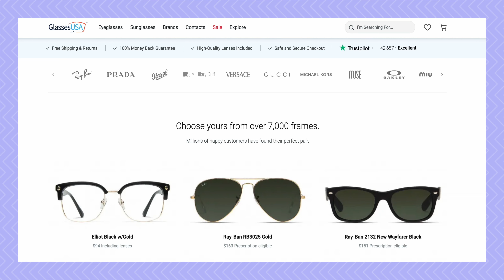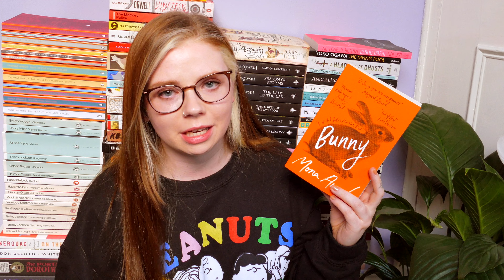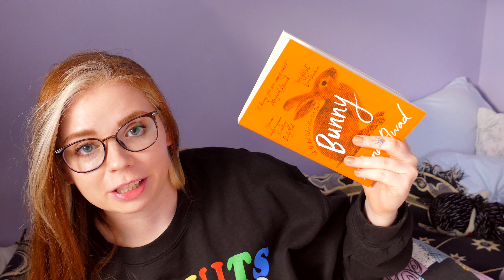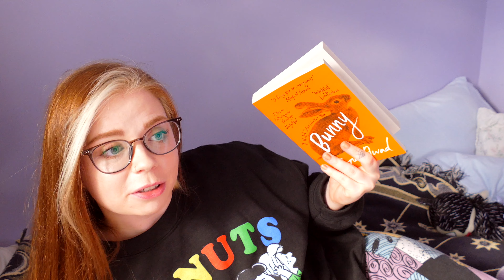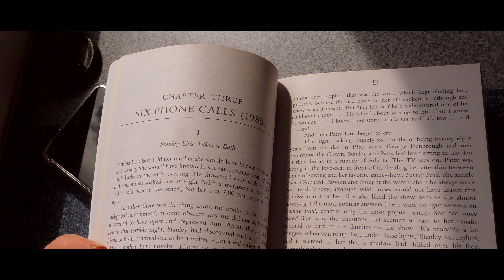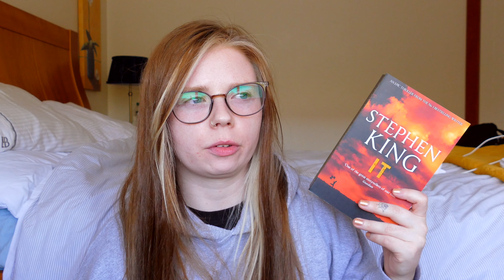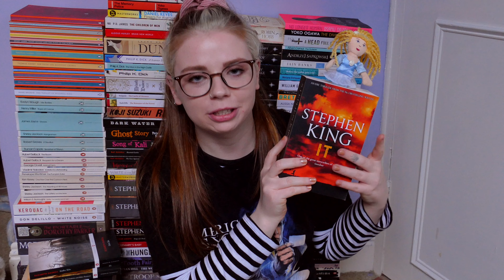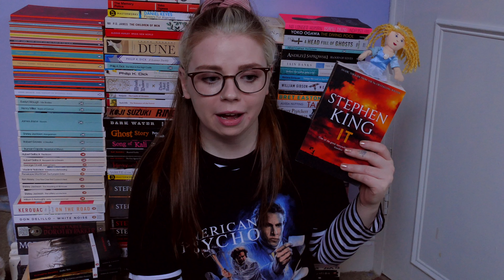A New Favourite Horror Book | Reading Vlog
📚 BOOKS MENTIONED ✨
Bunny - Mona Awad
It - Stephen King

🎬 FILMING EQUIPMENT 🎥
Interface - Yamaha Audiogram 3